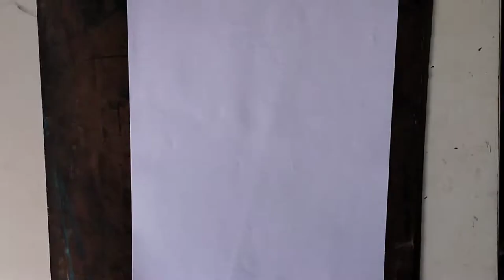Easy Raksha Bandhan Special painting for beginners oil pastel drawing.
Hii!!!...
This is Loknath Art School.

step by step easy Raksha Bandhan Special painting for beginners oil pastel colours.raksha Bandhan drawing brother and sister. ❤️❤️
Raksha bandhan easy drawing.
Raksha Bandhan Special painting.
Raksha Bandhan drawing very easy.
Raksha Bandhan drawing brother and sister.
Raksha Bandhan drawing simple.
Rakhi drawing very easy.
Raksha Bandhan drawing step by step.
Raksha Bandhan drawing colour.
Raksha Bandhan drawing art.